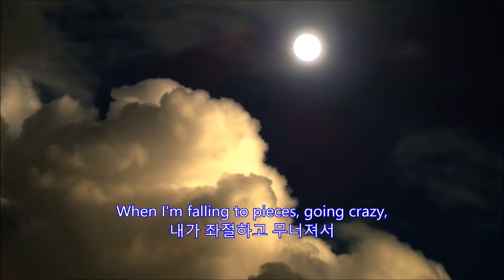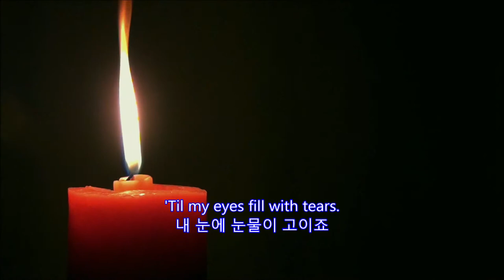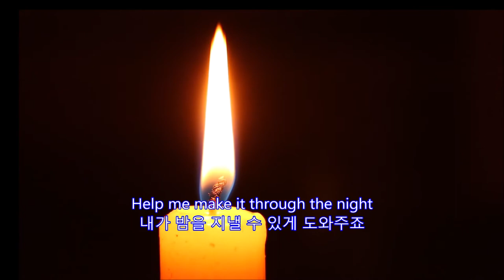A Bottle of Wine and Patsy Cline - Marsha Thornton(Lyrics)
A Bottle of Wine and Patsy Cline
한 병의 포도주와
팻시 클라인(의 노래)
Marsha Thornton